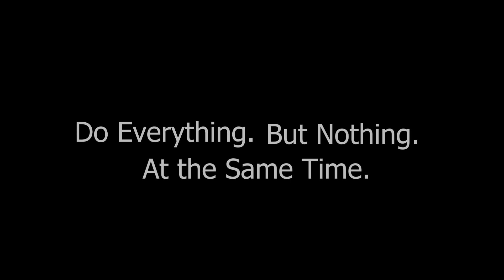Favorite Student on Campus Mocumentary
What makes Kyri Markou the most favorite student on campus?